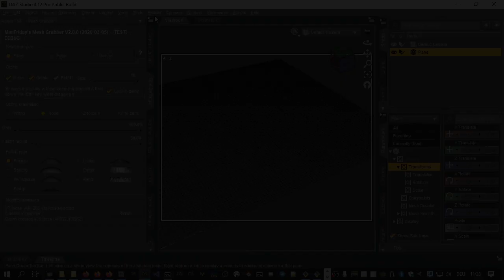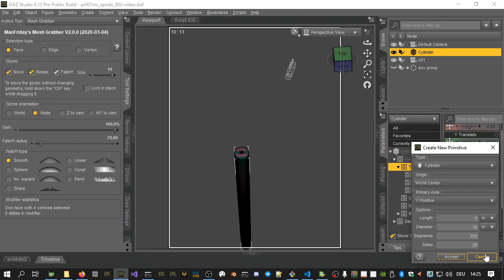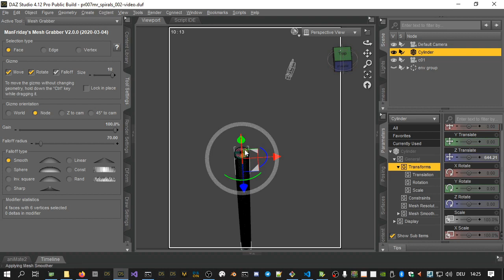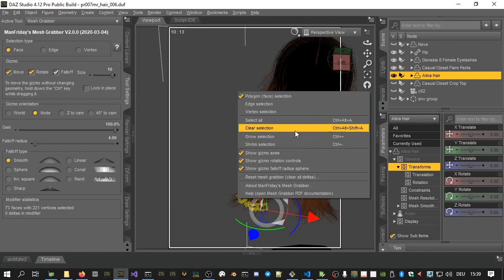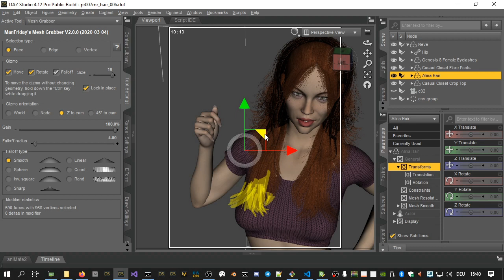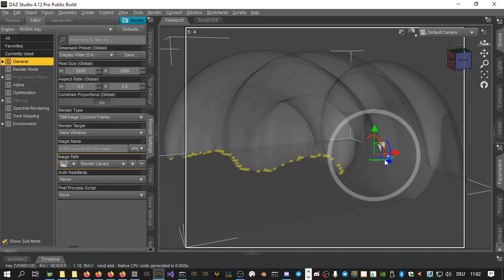ManFriday's Mesh Grabber Rotations Add-On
ManFriday's Mesh Grabber plugin for Daz Studio was published in December 2019 to allow for manipulating geometry directly in Daz Studio without requiring external software. Now ManFriday has published the first add-on for the Mesh Grabber for rotations!
Both the Mesh Grabber and the Rotations Add-On are avilable in ManFriday's store